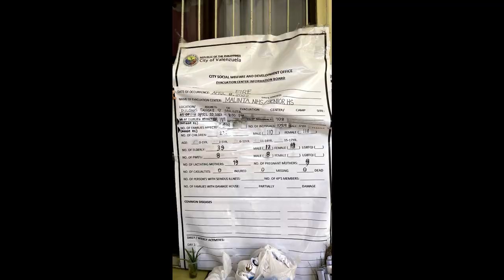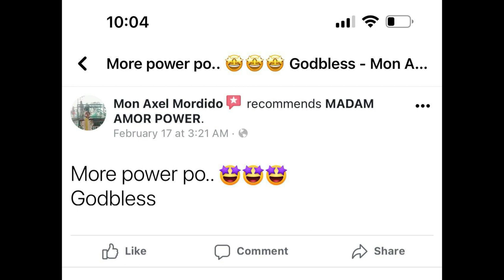MALINTA VALENZUELA FIRE BLAZED FAMILY SEEK RELIEF ASSISTANCE.Rescue sent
FIRE BLAZED AT DULONG TANKE MALINTA VALENZUELA where Thousand of families were caught by fire a week ago. A Family sought help from @madamamorpower8548.

MAP Admin and Team went to St Jude National High School were the recipient family of 5 (1 couple and 3 kids) was evacuated together with other families.

Rice, water, essentials, foods, groceries, goodies, personal hygiene and clothing were among the stuff that was handed.